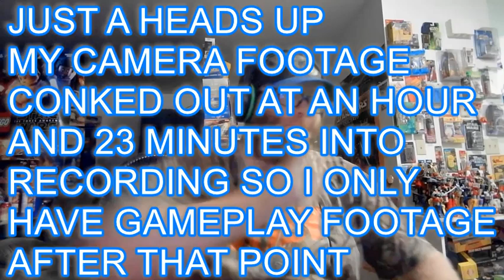Let's Play Barn Finders Part 3 Quiet Woods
My playthrough of Barn Finders part 3